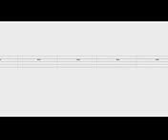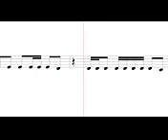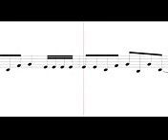We Cant Stop by Miley Cyrus Piano Keyboard Instrumental Cover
We Cant Stop by Miley Cyrus Piano Keyboard Instrumental Cover We Cant Stop by Miley Cyrus Piano Keyboard Instrumental Cover